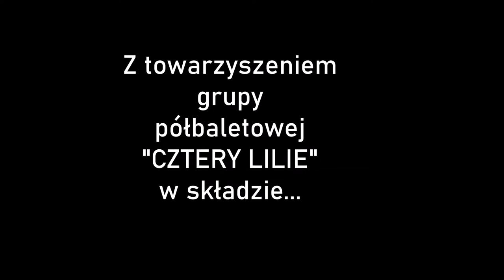Paweł Bączkowski Moje wspomnienie z KRZYSZTOFEM KRAWCZYKIEM 2001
Moje wspomnienie z KRZYSZTOFEM KRAWCZYKIEM [*] To już nie wróci.
Moje występy w Mrągowie to już także historia, która się już NIE POWTÓRZY. ADIOS Mrągowo.
Śpiewam dalej i mój koncert to nie tylko country.Zaproście mnie na koncert prywatny w domu,salonie,werandzie,działce i ogrodzie.Przyjadę ze sprzętem nagłaśniającym  w pełnym rynsztunku i z szerokim repertuarem.